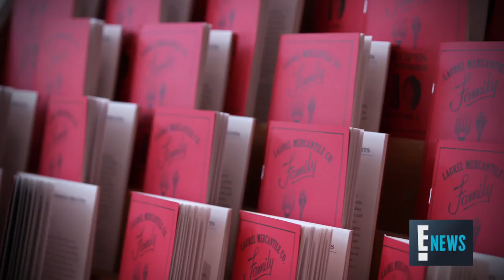Down Home With "Home Town" Stars Erin and Ben Napier | E! Red Carpet & Award Shows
Erin and Ben Napier show off the American-made products in their store, Laurel Mercantile Co. Plus, the new HGTV stars play 'All in the HG family' game!